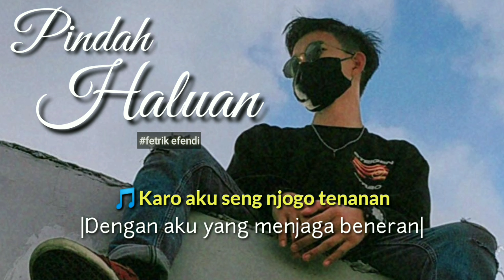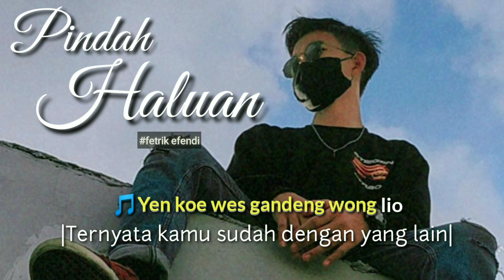FETRIK EFENDI - PINDAH HALUAN (OFFICIAL MUSIC VIDIO LIRIK)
Alhamdulillah telah liris single pertama saya Yang berjudul "PINDAH HALUAN"
Official music vidio lirik Fetrik Efendi :

Title           : PIDAH HALUAN
Songwiter : Fetrik Efendi
Voc            : @Fetrik_efendi

AUDIO
Recording & Mixing : Studio @yogayanulintar

THANKS TO

-Tuhan YME
- Kedua Orang Tua

Dan Semua Teman Yang Sudah Support

Chord Lyric :

Intro : C   Am  Dm  G C

C                            Am
Ngopo koe ora tau omong ..

Dm                         G
Yen koe wes ono seng lio..

Em                          Am
Atiku rasane koyo kobong..

F                             G
Naliko koe gandeng wong lio

C                             Am
Ngopo koe ora tau crito

Dm                         G
Yen koe wes gandeng wong lio

Em                       Am
Atiku rasane ke ronto ronto

Dm                        G
Naliko weroh koe ro wong lio

Reff

F                       Em
Ati iki dudu dolanan

Dm                     G
Koe tego pindah haluan

F                       Em
Koe kok tego temenan

Dm                    G
Karo aku seng njogo tenanan

C   Am  Dm  G C

C          Am
Loro..  Hoo

F                       G
Loro   loro  Temenan

Nikmati alunan musik terbaru dan juga kumpulan musik terlengkap, serta informasi lainya tentang musik di channel ini.